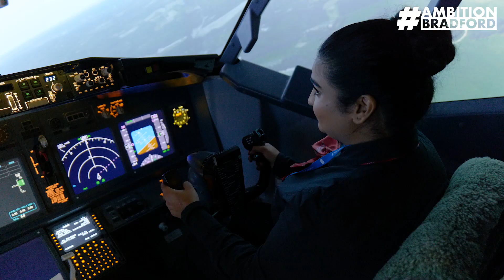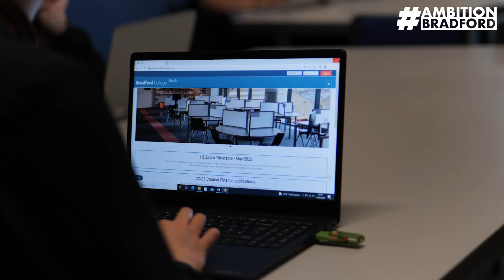Travel & Tourism Qualifications at Bradford College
Sky's the limit on a travel & tourism course at Bradford College. Hear more from those giving students a platform to fly high!